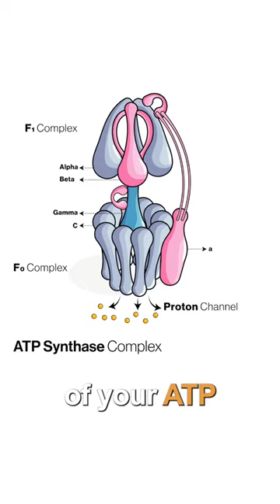When You Fly Don’t Eat This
Dr. Janine suggests that when you fly don’t eat this!  She is referring to carbs.  Eating carbs when you fly will cause gas and bloating.  She explains that most carbohydrates have a higher deuterium level that will lower your energy levels.  Dr. Janine suggests eating protein and fats when you fly, like cheese, nuts, and meat.  She also recommends fasting on flights that are less than 5 hours if possible.

J9CON230295